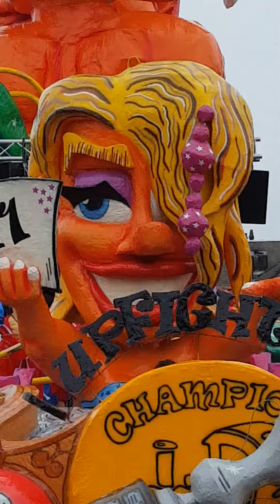De Grote Optocht Boemeldonck 2017 (prinsenbeek)